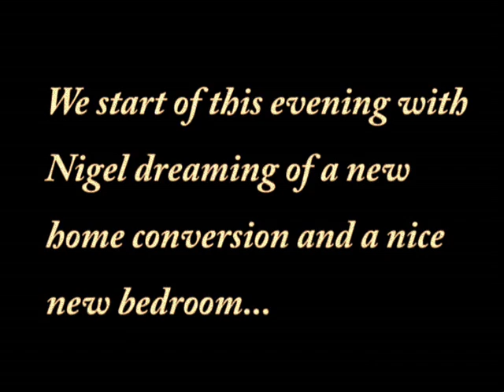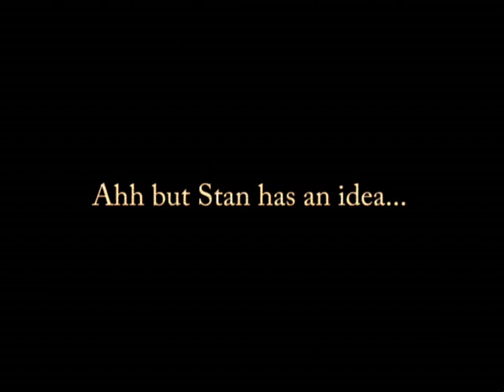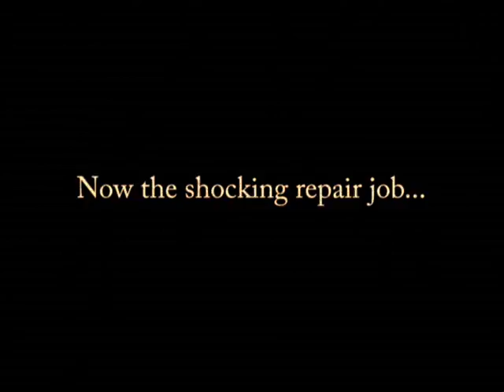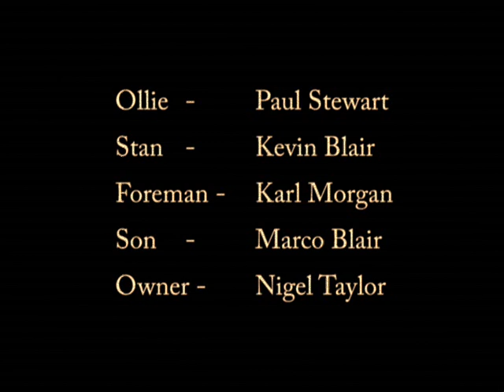Laurel and Hardy in A DIY Disaster for deaf signed using Sign Language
kevin and paul starring in another short movie for our deaf club.

this time they wreck my home - lol